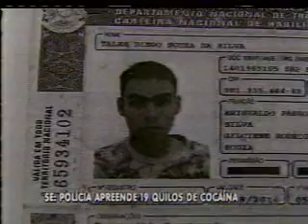Record Nordeste_Bloco 3(parte2)- 20/07/2010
Quadrilha rouba carro forte em Recife